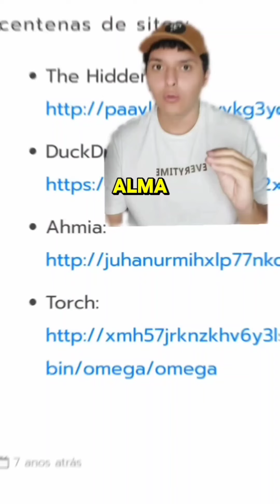menino vendeu a própria alma na deep web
esse menino vendeu a própria alma na deep web em um jogo chamado "quarto vermelho"